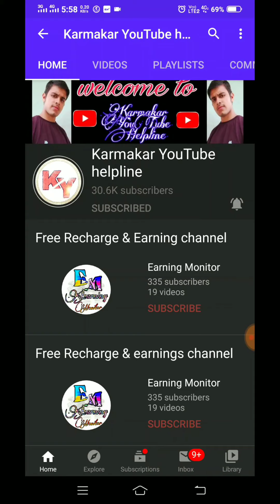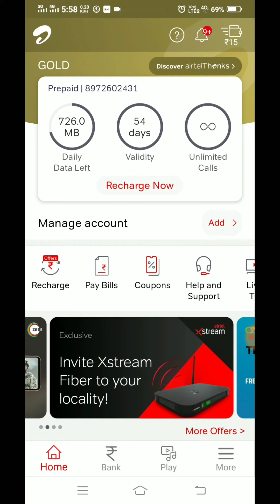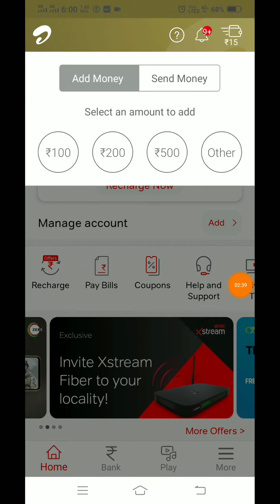Airtel thanks offer free recharge, get free unlimited recharge for all sim card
video description=
 best recharge app
free recharge
airtel app free recharge
Airtel thanks app Free recharge
cashback recharge offers